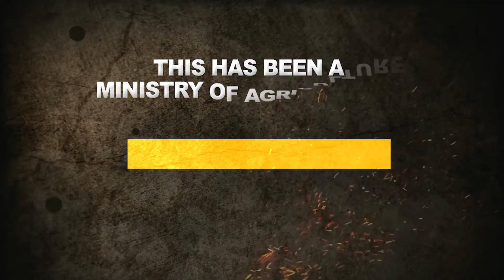MOA SPECIAL REPORT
The Government of Guyana and the Food and Agriculture Organization of the United Nations (FAO) signed two important agreements on the sidelines of the Agri-Investment Forum and Expo.

Hon. Zulfikar Mustapha signed the first document which is the Country Programme Framework (CPF).

The CPF is the agreement between the Cooperative Republic of Guyana and the Food and Agriculture Organization of the United Nations, which sets out the priority areas of work in which the two partners will engage during the period 2022 – 2026.